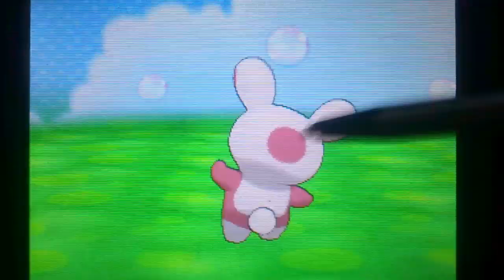Spinda Pokémon-Amie Poké Recreo ポケパル パッチール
Share your code!! 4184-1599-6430 - mine

Viendo que todos los Pokémon se paran quietos en el Poké recreo me vino la curiosidad de que le pasaría a Spinda xD El pobre no para de dar vueltas :( @__@

Mi código amigo de 3DS es: 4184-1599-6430

Todos los códigos que aparezcan en los comentarios los agrego para el Safari amigo :)